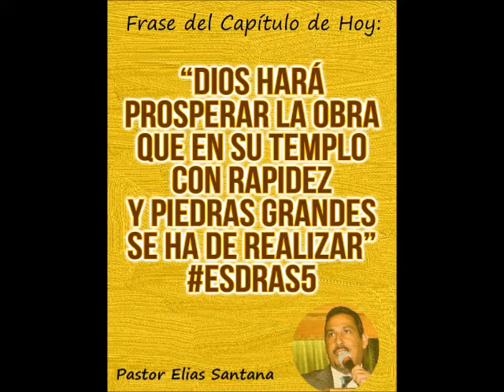Con piedras grandes. Esdras 5:8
“Dios hará prosperar la obra que en su templo con rapidez y piedras grandes se ha de realizar”